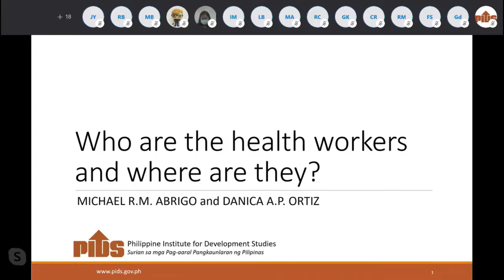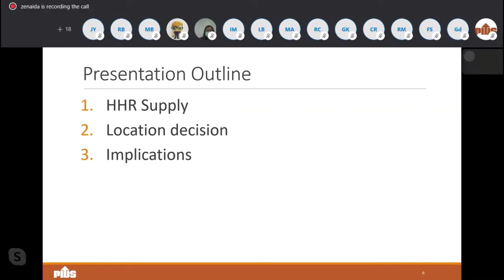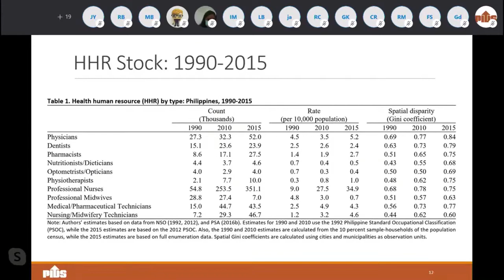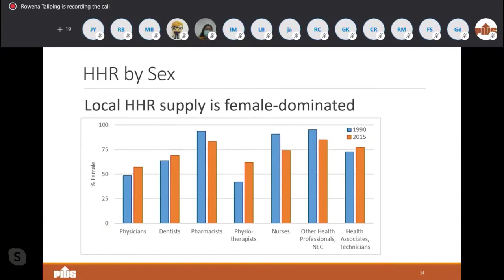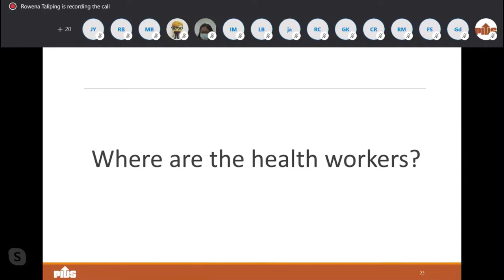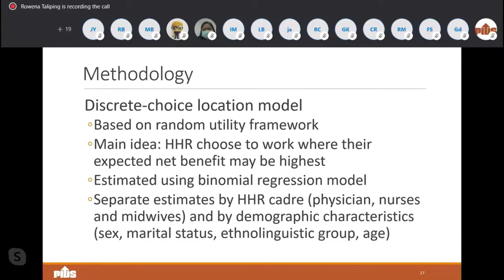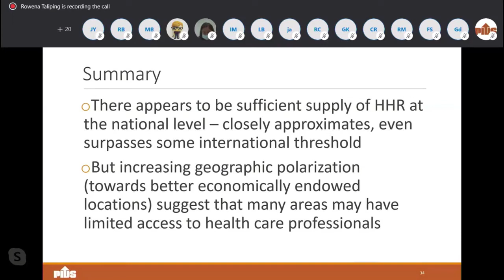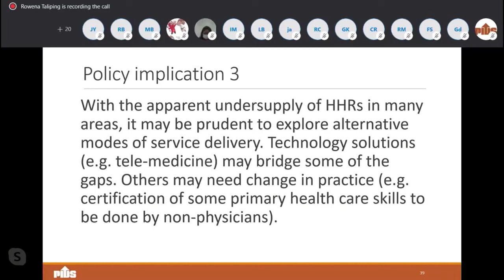Who Are the Filipino Health Workers and Where Are They? by Dr. Michael Abrigo